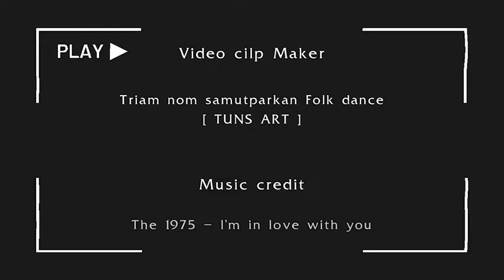เผยแพร่วัฒนธรรม เยอรมัน เบลเยี่ยม ฝรั่งเศส 65